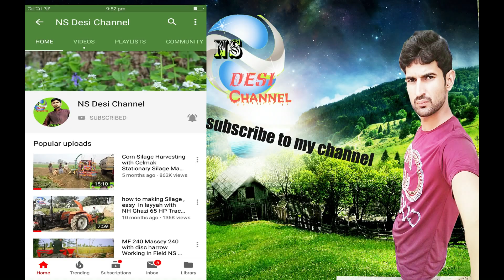How to Plant Potatoes With Planter in Pakistan ! With Belarus 510 Tractor by NS DESI CHANNEL LAYYAH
How to Plant Potatoes With Planter in Pakistan !Potato ki kheti!Potato Planting With Belarus 510 Tractor by NS DESI CHANNEL LAYYAH
This  channel may behelpful  for  you all guys
NS Desi Channel layyah 302TDA